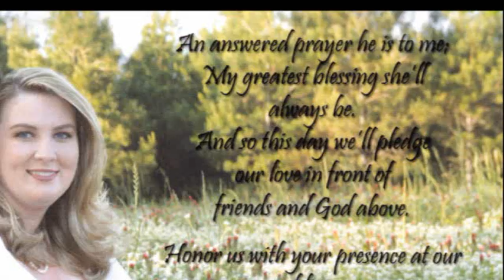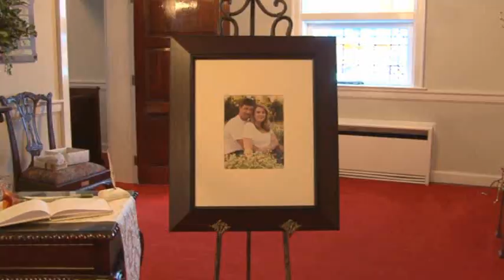William & Kelly Mitchell's Wedding Highlights Gil Davison Videography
Wedding Videography by: Gil Davison (gildavisonvideography.blogspot.com)
Still Pictures by : Terra Baggett  (terrabaggettphotography.com)